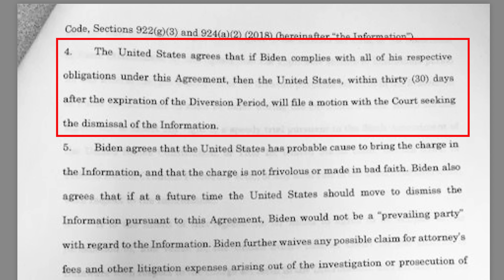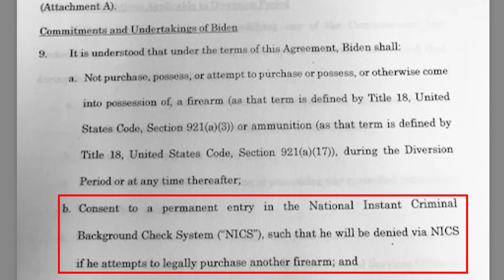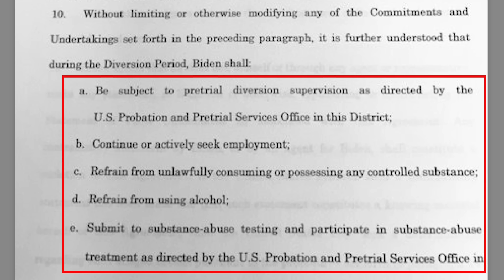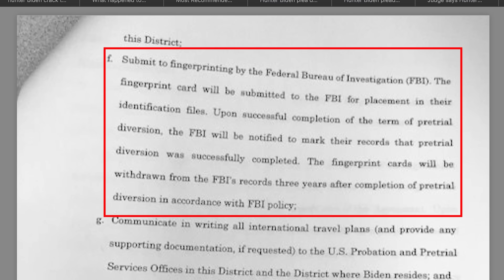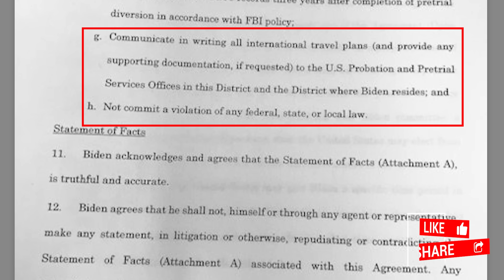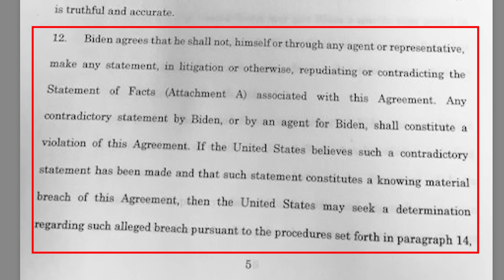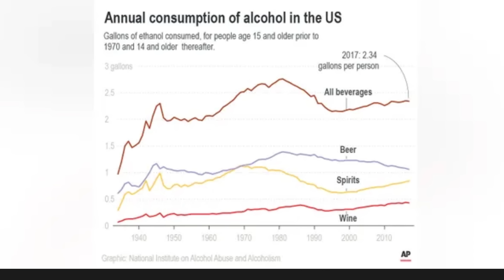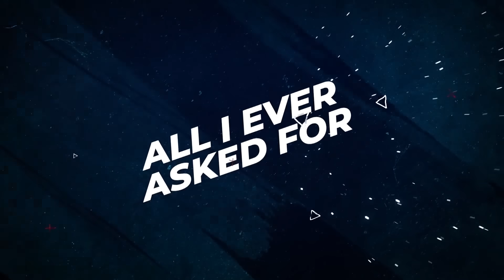BREAKING: Details of Hunter's sweetheart plea deal disclosed